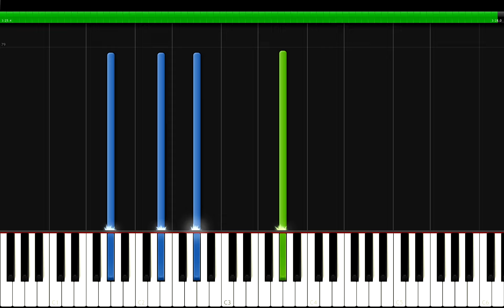Stray Kids - Muddy Water Piano Tutorial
Muddy Water (창빈, 현진, 한, 필릭스) Muddy Water (Changbin, Hyunjin, HAN, Felix) Piano Cover/ Lesson